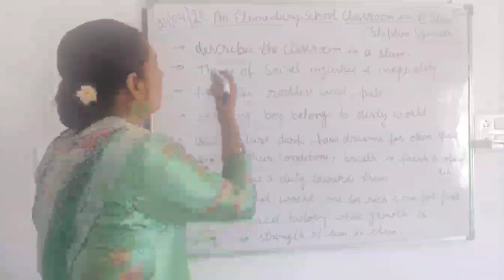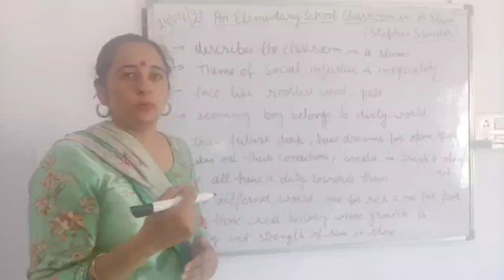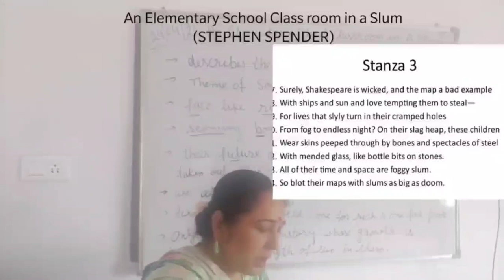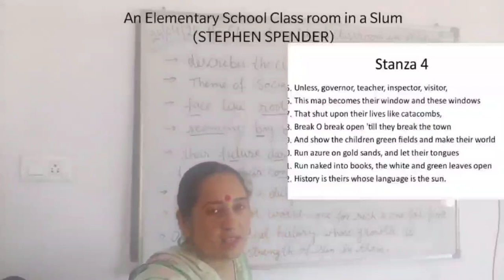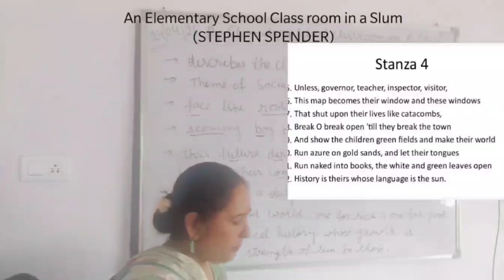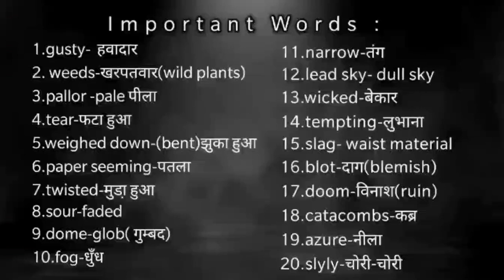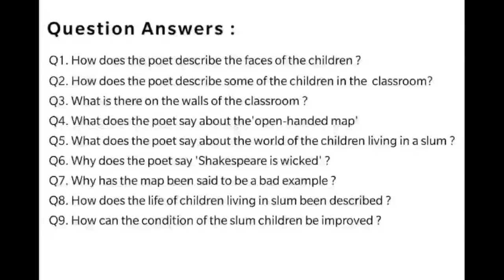Edu School Classes# |12TH CLASS- An Elementary school Class room in a Slum| Part 2|POEM|FLAMINGO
Edu School Classes# |ENGLISH E LEARNING|NCERT |HBSE| CBSE
|CLASS 12TH|AN ELEMENTARY SCHOOL CLASS ROOM IN A SLUM |PART-2|
|Detailed summary in hindi with words meaning|